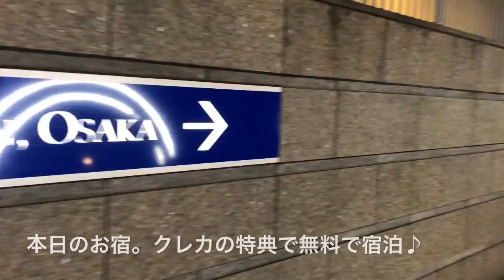京都旅行②大阪に泊まって伏見稲荷へ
ボディペイントアーティスト　Body paint　artist
あったらいいなをえがきます
えがき屋　都愛ともか

一般社団法人日本ベリーペイント協会